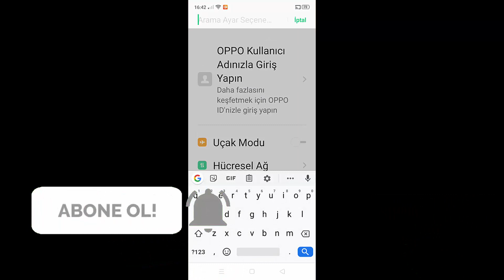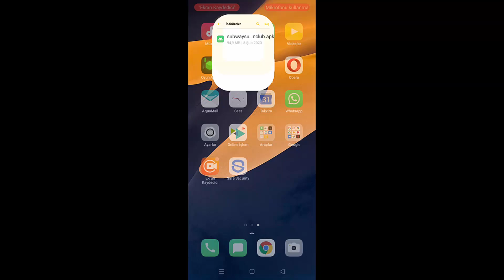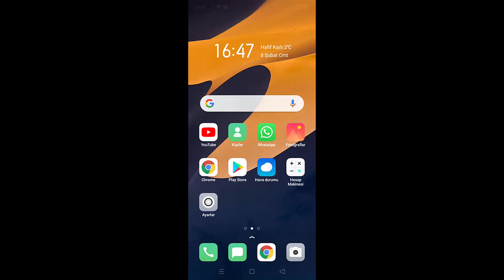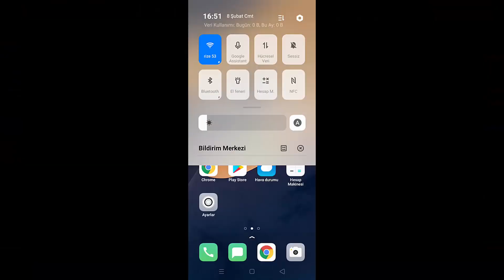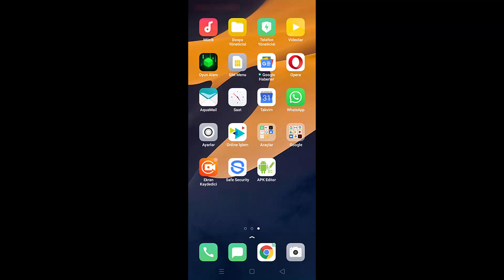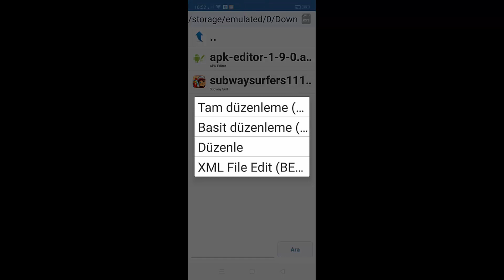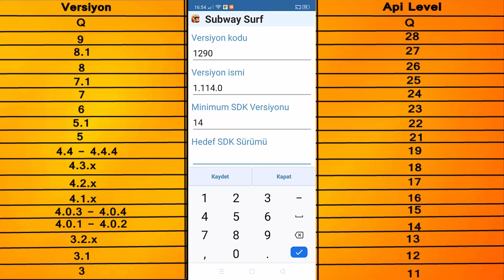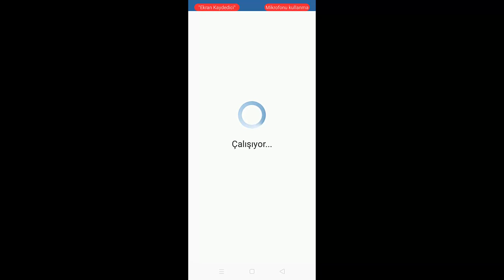Android Paket Ayrıştırma Sorunu Çözümü %100